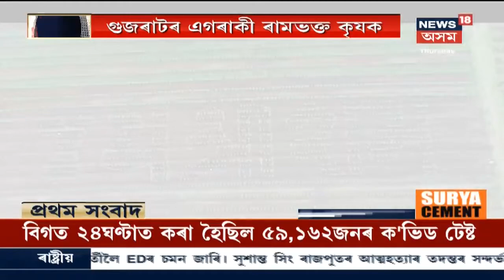CBIলৈ গ'ল Sushant Singh Rajputৰ মৃত্যুৰ তদন্তৰ দায়িত্ব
Sushant Singh Rajputৰ মৃত্যুৰ তদন্তৰ সন্দৰ্ভত Mumbai আৰু Patna Policeৰ মাজত মতভেদ হোৱাৰ সময়তে, CBIলৈ গ'ল তদন্তৰ দায়িত্ব । Sushant Singh Rajputৰ মৃত্যুৰ ৰহস্য ফাদিল কৰিবলৈ CBIক দায়িত্ব দিছিল কেন্দ্ৰীয় চৰকাৰে । Bihar, Maharastra আৰু কেন্দ্ৰীয় চৰকাৰলৈ প্ৰতিবেদন বিচাৰি জাননী প্ৰেৰণ Supreme Courtৰ ।